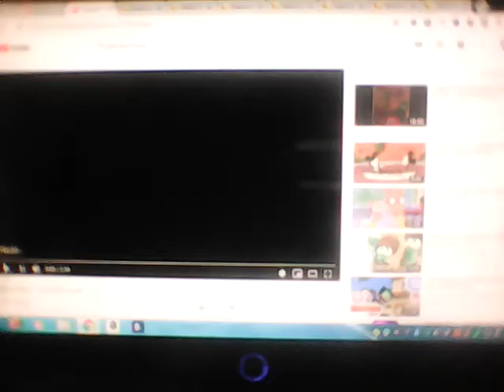Clumsy & Smurfette 😍 It's About Love 💜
Smurfette likes Clumsy